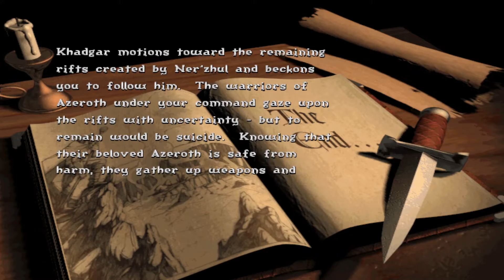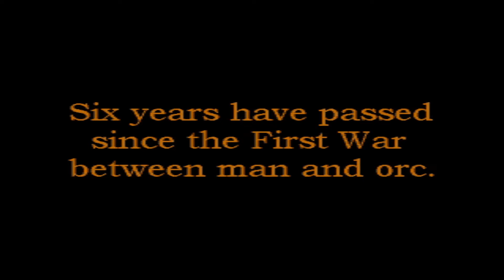Warcraft 2 BtDP Human campaign. Mission 12: The Bitter Taste of Victory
You mean BitterSweet.
Just like cheese.
Yes, I like how the title of this mission is like the taste of how you play it.

The End after this one.
Hope you all enjoyed!
And remember, I got all the saved games.
I also take challenges.